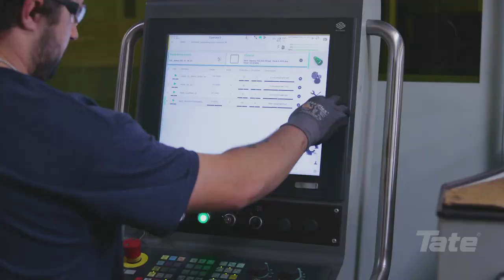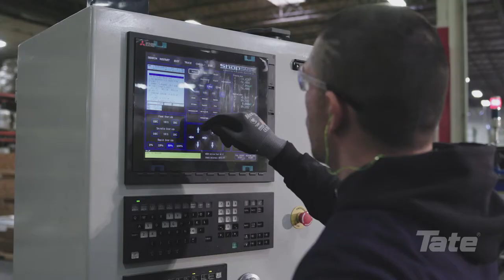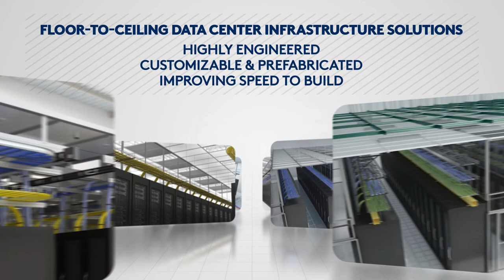Tate Data Center Video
For over 60 years Tate has been an industry leading global provider of innovative next generation solutions for raised access floor, structural ceilings, and data center containment solutions. Our custom manufacturing capabilities and innovative line of products provide data centers with an optimized floor-to-ceiling solution.